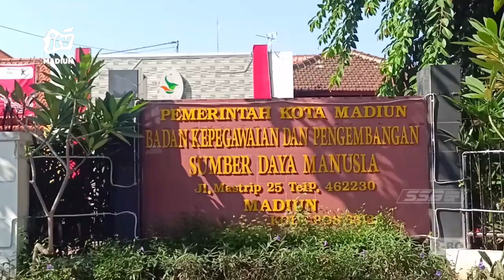KOTA MADIUN - BKPSDM Catat 600 Orang Daftar CPNS 2024